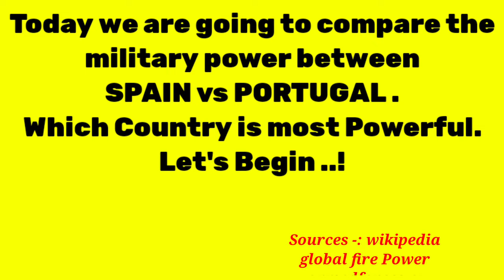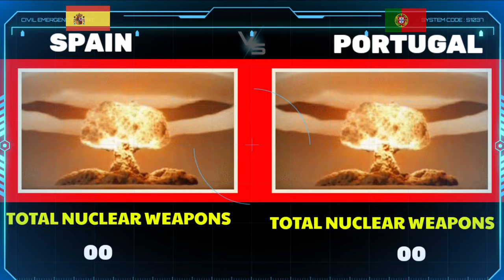Spain vs Portugal Military Power Comparison 2023 | Portugal vs Spain Army | World military power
Hello friends, in this video I have compared military power Between Spain vs Portugal, see who is more powerful. In this video I have Compared the Army Airforce and Navy of both countries.Who's powerful military ? Army, air force & navy power. This Video is Military Power Comparison 2023. Portugal vs Spain military power comparison 2023. Spain military vs Portugal military power 2023. Spain vs Portugal military power 2023. Portugal vs Spain military power 2023 . Spain military power 2023. Portugal military power 2023. Spanish airforce vs Portugal airforce power comparison 2023. Spain vs Portugal. Portugal vs Spain. All about Spanish Navy vs Portugal Navy power 2023. Spain army vs Portugal army Power 2023.

Sources